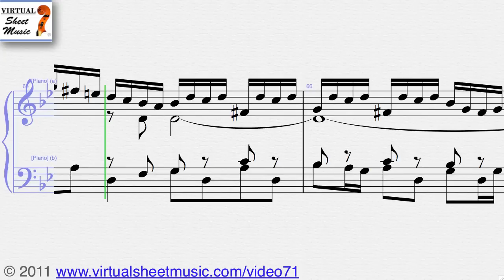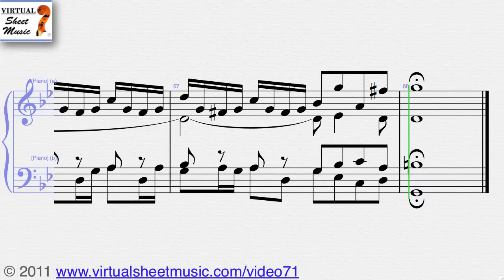Johann Sebastian Bach's, Fugue in G minor BWV 578 piano solo sheet music - Video Score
Virtual Sheet Music presents Johann Sebastian Bach's, Fugue in G minor BWV 578 for piano solo sheet music - Video Score.

This Video Score is about piano sheet music and related MP3 files. It gives you the opportunity to play the music directly from your computer screen and to discover our unique repertoire of high-quality digital sheet music.